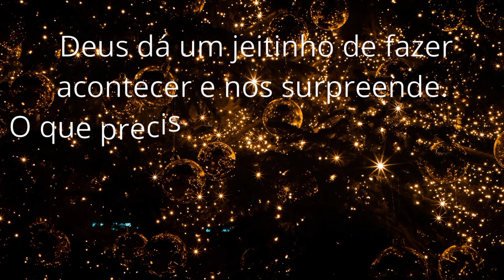O DIA MAIS ESPERADO 🙏 PÉ DE PANO TOTALMENTE TRANSFORMADO!!! GRATIDÃO 🙏